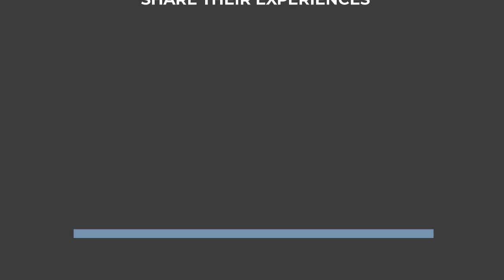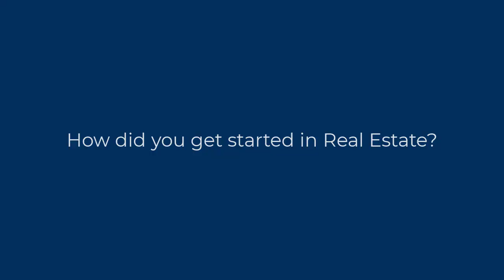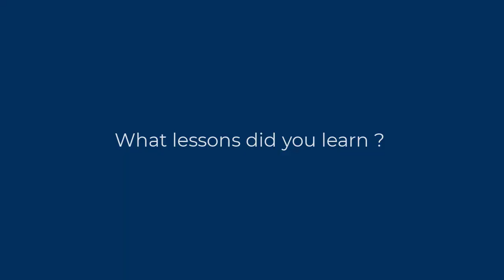Marine Corps Veteran Scott Baldwin Discusses His Learned Lessons of Business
AWP’s Corporate Relationship Manager, Joshua Wilson, recently sat down with Marine vet and CEO of Envoy Inc., Scott Baldwin, to discuss being a veteran entrepreneur. As the Chief Executive Officer of Envoy Inc., Scott participates in all facets of business planning, management, and leadership of the firm. Envoy is a comprehensive Construction Management and Development company with broad experience and a commitment to excellence. Scott’s focus within the firm is that of real estate development, as well as discovering and exploring opportunities in the construction industry. Additionally, Scott aids in the financing and development of strategic partnerships and joint venture opportunities, and public-private partnerships.

Scott served in the US Marine Corps. in the 1980s, 3rd Battalion, 5th Marines, his primary military occupation being 2531, Field Radio Operator. Scott also served in various secondary occupational specialties within the infantry unit, with multiple deployments in the western and Pacific oceans.

America's Warrior Partnership has teamed up with Fiserv to provide veteran entrepreneurs with resources and inspirational messaging to empower their entrepreneurial spirit.